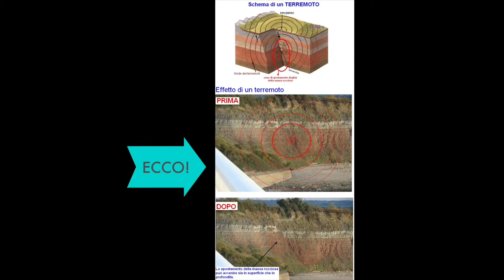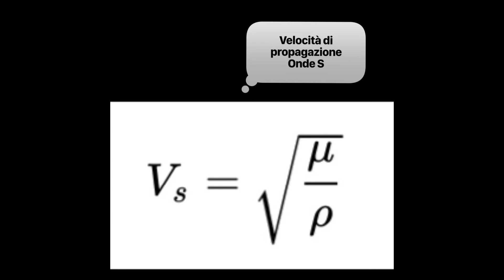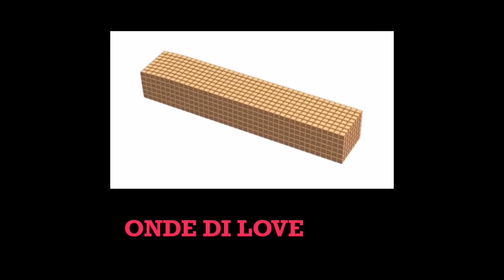I terremoti_FISICAndo con la IV C